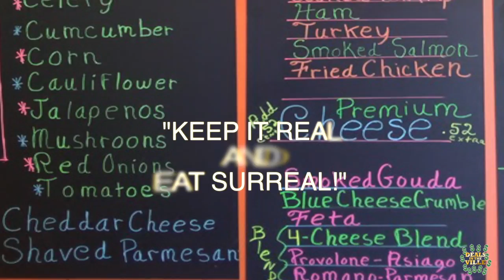Surreal Spice Creations Deals in Ville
Lloyd in the middle